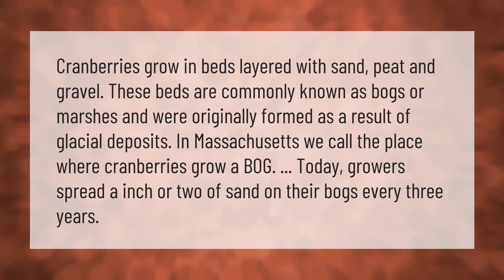How are cranberry grown?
How Are Cranberries Grown • How are cranberry grown?

Laura S. Harris (2021, February 10.) How are cranberry grown?
    AskAbout.video/articles/How-are-cranberry-grown-220502